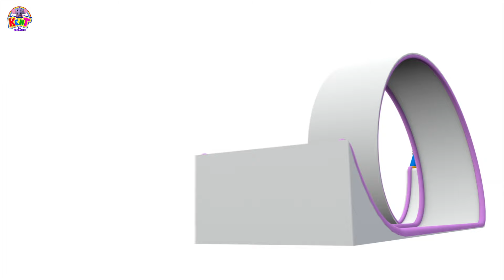Kent el Elefante | Rutina matutina de superhéroe de Kent 🎨 | Learn Colors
Hoy, Kent el Elefante te lleva a un pequeño mundo de mucha diversión. Vamos a aprender con colores, juegos y sorpresas. Desde despertar temprano y lavarse los dientes con su cepillo amarillo, hasta vestirse con su traje azul y abordar el autobús escolar, Kent te muestra cómo empieza un día lleno de aventuras.